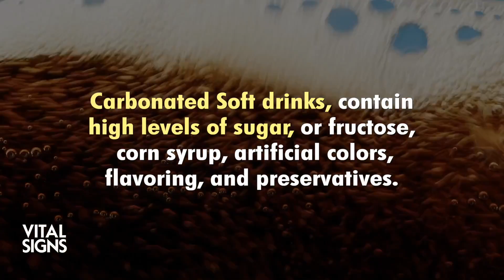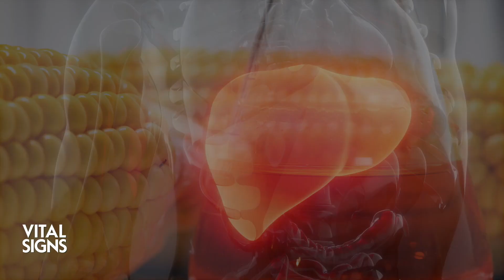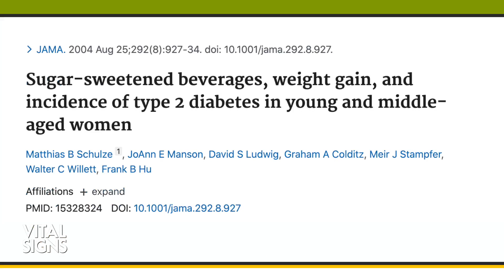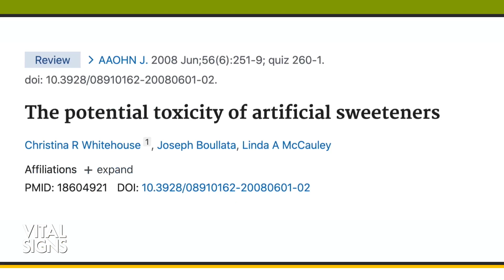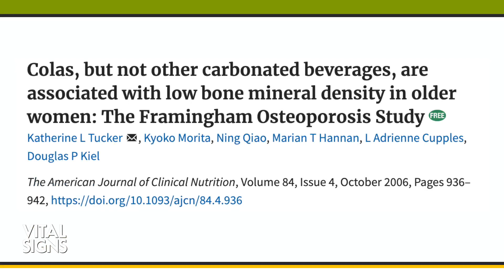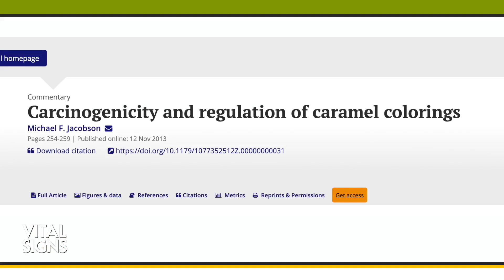STUDY: What Did Coke Do to a Cow’s Tooth After a Week of Soaking? | Vital Signs with Brendon Fallon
Across the globe, more than 1.9 billion servings of Coke-a-cola are dispensed to people on a daily basis. But do people realize what they’re putting into their bodies each time they down another can of Coke? Largely not, because the current Coke formula is a closely guarded secret. What we do know is that your liver, your pancreas, your gut, even the hardest substance in the human body can be impacted by drinking this ‘black-magic potion.’

Would Coke still be the number one American brand if people knew how much sugar it has in it?

One study soaked a cow’s tooth in Coke for a week. The results were troubling to say the least. Then there’s the study of 90,000 women, over eight years, comparing Coke drinkers to non-Coke drinkers. What they found could have you trading in your Coke for an artificially sweetened alternative. But, even with sugar substitutes like Sucralose and saccharin are you necessarily out of the danger zone?

What Did Coke Do to a Cow’s Tooth After a Week of Soaking? | Vital Signs with Brendon Fallon